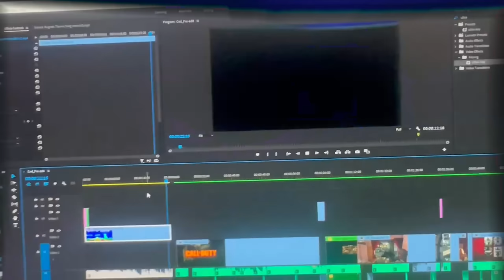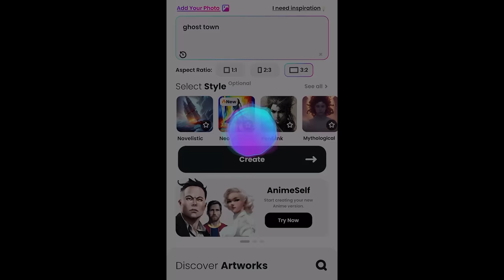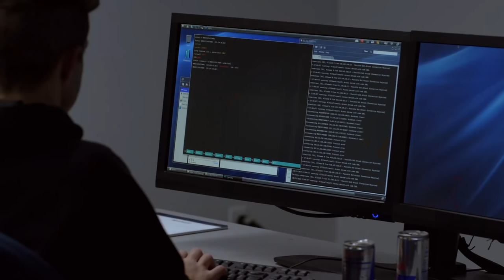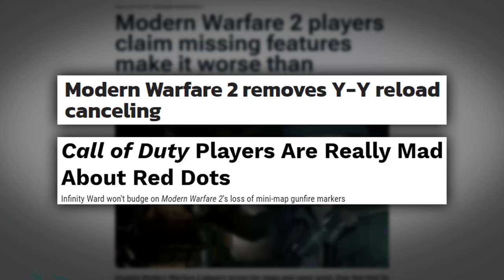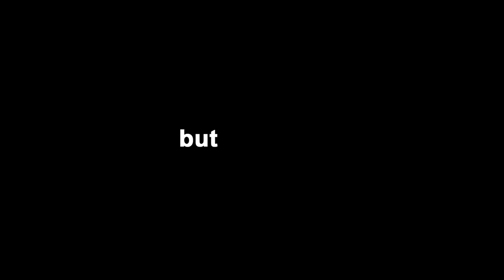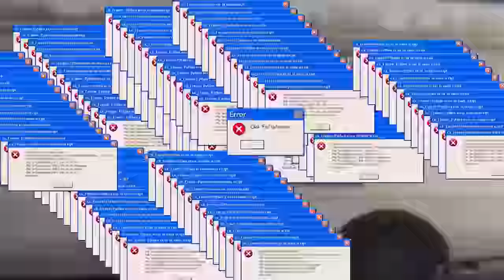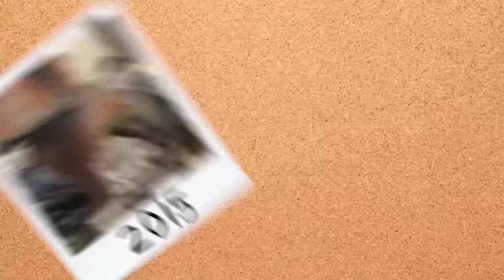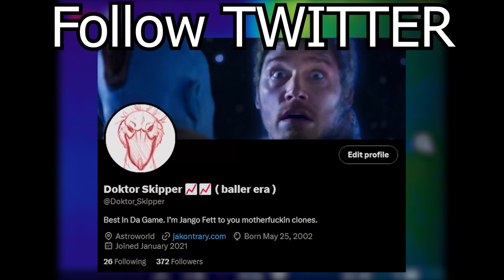I'm DONE with Call of Duty... ( Not Really )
I, Doktor Skipper. Talk about Call Of Duty and Activision and recent problems with their games like Modern Warfare 2 made by Infinity Ward and the next game made by Treyarch, as well as the community clients like xlabs, xm2, plutonium and many othe things since the recent ongoings with Microsoft possibly getting activision.

All copyright in the video is for entertainment and Education purposes and belong to Infinity Ward, Treyarch, and Activision